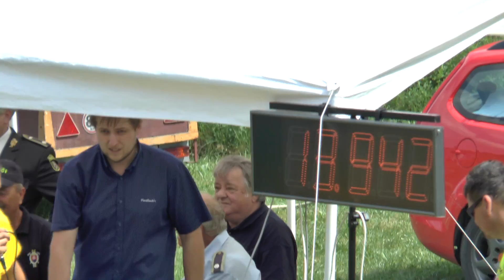Mojšová Lúčka ǀ Rudinka 4.6. 2017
2. miesto 13,942 (13,889L)